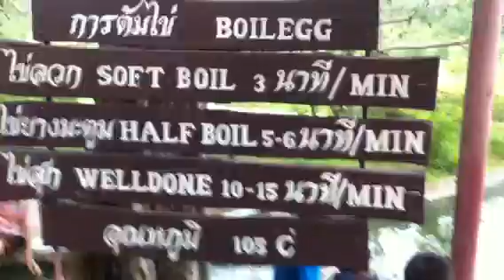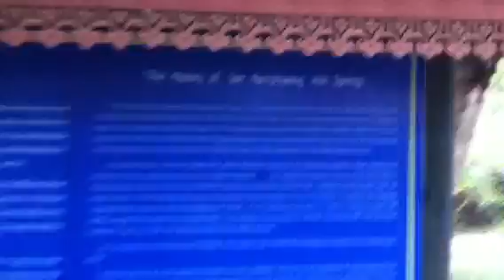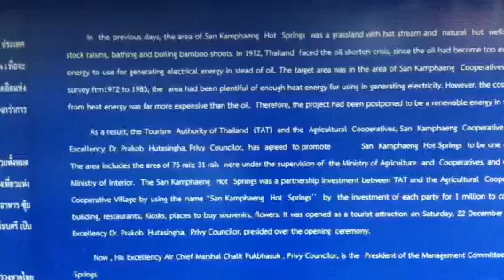Sunday afternoon at San Kamphaeng Hot Springs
10/27/13
Annabelle and I take a 40km ride out of Chiang Mai to the hot springs... And discover something quite unusual about this tourist attraction. ;)